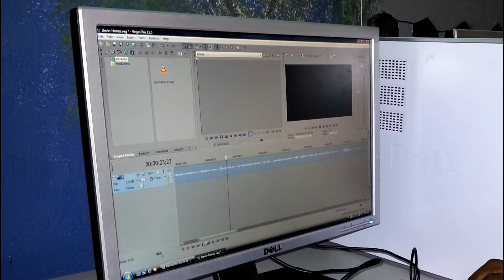Cinematography Program Promo